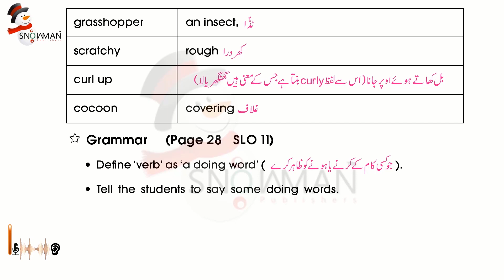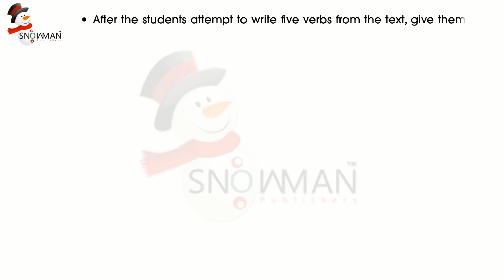English Class 1 Lesson 8 Table Manners | Grammar | Now Course 2023